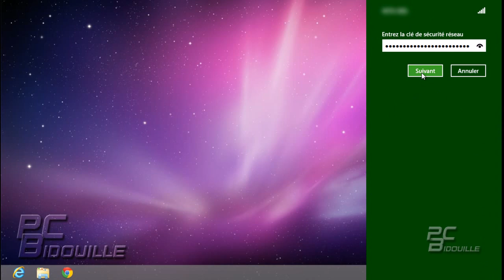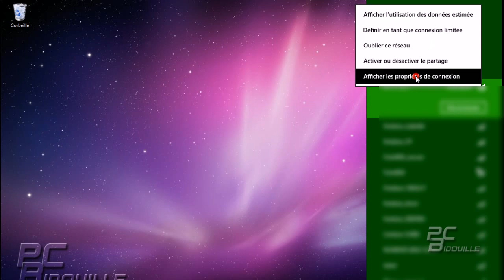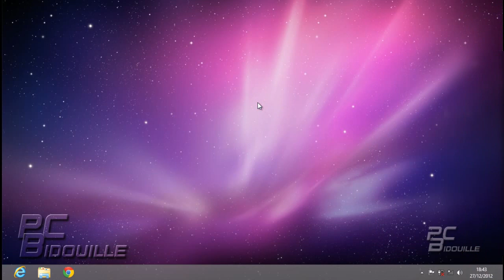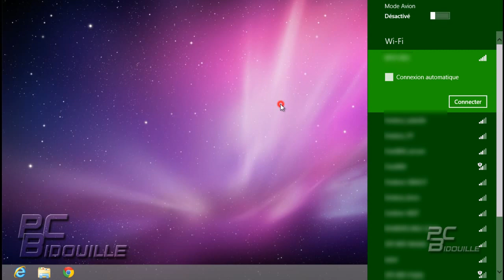Se connecter au WiFi Windows 8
Un tutoriel vidéo gratuit pour vous permettre d'apprendre à vous connecter au WiFi dans Windows 8.
Une connexion internet est indispensable pour utiliser au mieux le dernier système d'exploitation de Microsoft.
Vous apprendrez donc à vous connecter à internet en WiFi avec Windows 8.
Nous aborderons aussi le problème de connexion à un réseau WiFi suite à l'utilisation à un ancien réseau WiFi en connexion automatique.

Niveau Débutant